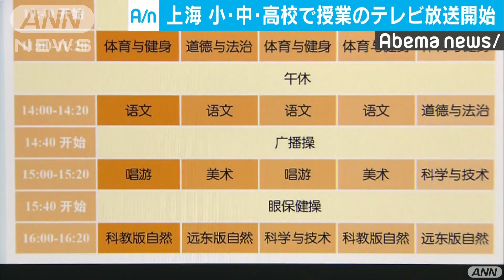上海ではテレビ授業 通常と同様、朝から夕方まで(20/03/02)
学校の休校が続く上海の小中学校と高校で2日から授業のテレビ放送が始まりました。

　授業は地元のテレビで放送され、パソコンやスマートフォンなどの端末でも受けることができます。通常の学校と同様、朝から夕方までの時間割が組まれ、学年ごとに異なる授業を受講します。授業の合間にはラジオ体操や目元をほぐす時間も設けられています。上海の学校の再開は4月以降になる見込みです。